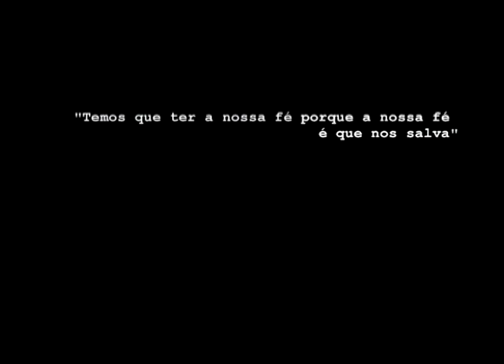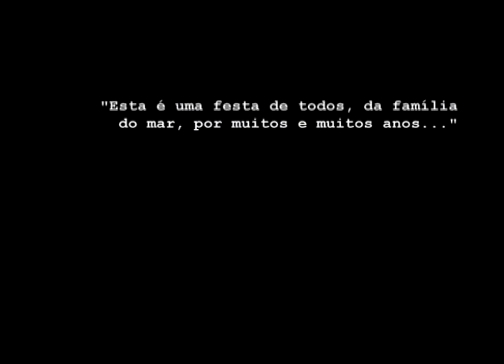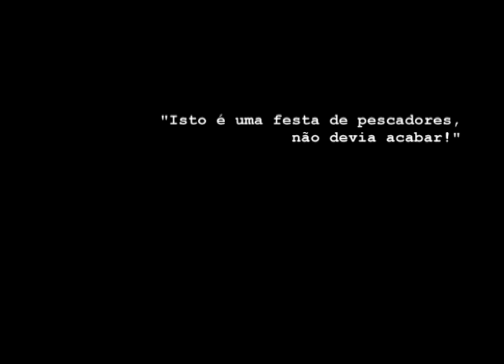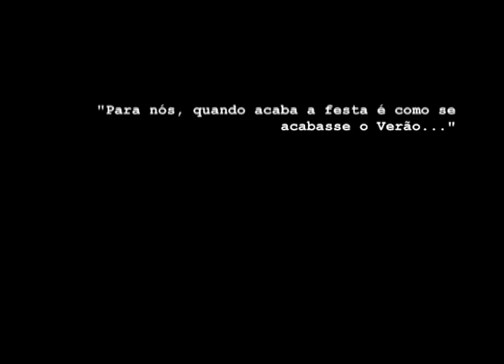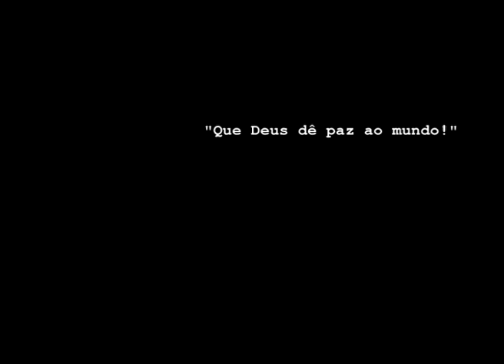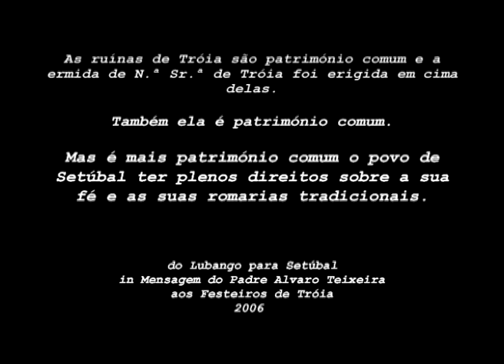Círio Maritimo 2006 - Setubal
Realizado pelos serviços do Museu do Trabalho Michel Giacometti, Setúbal.
"Tentámos criar um documento que expressasse os diferentes momentos que se vivem na Caldeira de Tróia, obedecendo à ordem temporal dos acontecimentos. Para este efeito incluímos os círios marítimos; a ida para Tróia e o regresso para Setúbal, imagens soltas de convívio; a missa de Domingo; a procissão pela praia, e, por ultimo, excertos de testemunhos dos festeiros."